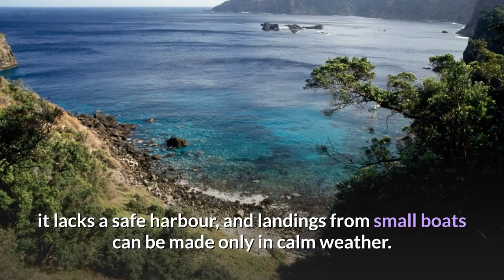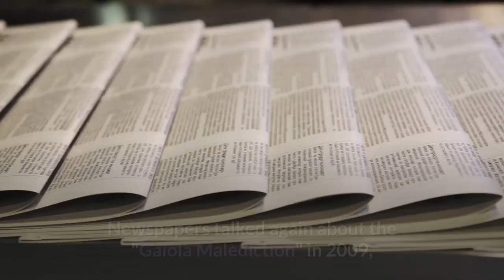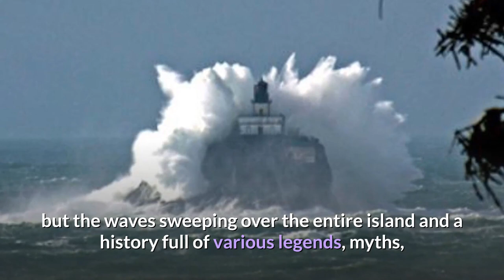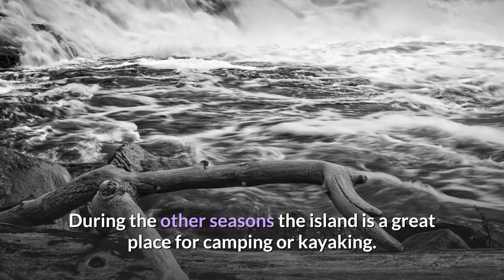10 Island No One Wants To Buy At Any Price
In this video we are going to talk about 10 Islands No One Wants To Buy At Any Price.

Owning an island seems like a dream come true, but they cost a lot of money and apparently only rich celebrities and billionaires like Johnny Depp, Leonardo DiCaprio, and Mel Gibson can afford them.
You might think that surely if there was an island you could afford you would buy it, just to say you could! But what if we were to tell you that there are some islands on the market that, no matter the cost, nobody is willing to buy.

01:03 Raoul island
02:52 Isola della gaiola
04:41 Pitcairn Island
06:00 Piaçabuçu Islands, Brazil
06:27 Little Rocky Island, Canada
06:52 Tillamook Island, USA
07:27 Chandler Island, USA
07:50 McGibbon Island, Canada
08:13 Sheep Lake Islands, Canada
08:38 Fort Carroll, USA

Number 10. Raoul island

Raoul Island (Sunday Island), the largest and northernmost of the main Kermadec Islands, 900 km (560 mi) south south-west of 'Ata Island of Tonga and 1,100 km (680 mi) north north-east of New Zealand's North Island, has been the source of vigorous volcanic activity during the past several thousand years that was dominated by dacitic explosive eruptions.

Number 9. Isola della gaiola

Gaiola Island is one of the minor islands of Naples, off the city's Posillipo residential quarter, in the Metropolitan City of Naples and Campania region, southwestern Italy. It is located whitin the "Parco sommerso di Gaiola".
It is located offshore in the Gulf of Naples, and a part of the volcanic Campanian Archipelago of the Tyrrhenian Sea.

Number 8. Pitcairn Island

The Pitcairn Islands consist of four islands: Pitcairn Island (a volcanic high island), Henderson Island (an uplifted coral island), and two coral atolls, Oeno Island and Ducie Island

Number 7. Piaçabuçu Islands, Brazil

You can become the owner of not one, but 6 islands, with picturesque views and unique wildlife, located on San Francisco River in northeastern Brazil, for just $79,500. The reason why nobody has grabbed them up yet is probably that they are technically not buying these islands as much as they are buying the right to use them for 99 years, and they will be subject to some vague “small, yearly taxes.”

Number 6. Little Rocky Island, Canada

This 8-acre island with white sandy beaches, well preserved nature, and pine forests is also sheltered from storms and hurricanes by the neighboring islands. There’s no other property there, so you could be the first to build your own dream house. Its price is only $74,500, as for why it’s still for sale, maybe it’s because the Canadian market is flooded with private islands.

Number 5. Tillamook Island, USA

Tillamook Island (also known as Terrible Tilly) is not an island in the traditional sense, it’s a rock with a lighthouse off the coast of Oregon. The original cost of Tillamook Island, which was sold several times, was $500,000, and now it’s dropped to $50,000,

Number 4. Chandler Island, USA

Cahndler Island is a 1-acre island with a view of picturesque Maine, you can buy for $39,999. There`s a small cabin on the island and you also can build your own house there. The only problem is that high tide is significant for the island, the water covers half of this already small piece of land.

Number 3. McGibbon Island, Canada

A small undeveloped island on St. Johns River, in New Brunswick, Canada is up for sale for less than $29,900. The only disadvantage is that every spring, flood waters cover the entire island, so you can`t really build anything there. During the other seasons the island is a great place for camping or kayaking.

Number 2. Sheep Lake Islands, Canada

These small tree-covered islands surrounded by the crystal clear waters of Sheep Lake will certainly give you peace and joy, but probably not much of a privacy, they are only 25 miles from the closest fishing village, so there might be a lot of visitors and the island might not be that private anymore. But if you’re ok with that, you can buy this island for $50,989.

Number 1. Fort Carroll, USA

For just $31,500 you can become the owner of this historic artificial private island, built in 1848 to protect the city of Baltimore, on one condition, you have to restore the abandoned fort on it.

Bonus: Maatsuyker Island, Australia

Maatsuyker Island is an island located close to the south coast of Tasmania, Australia. The 186-hectare (0.72 sq mi) island is part of the Maatsuyker Islands Group, and comprises part of the Southwest National Park and the Tasmanian Wilderness World Heritage Site.